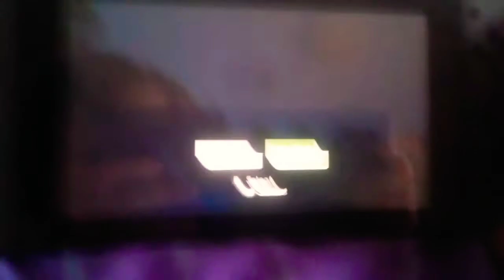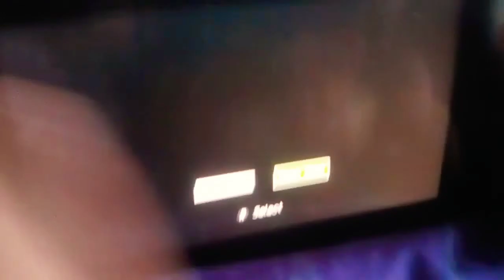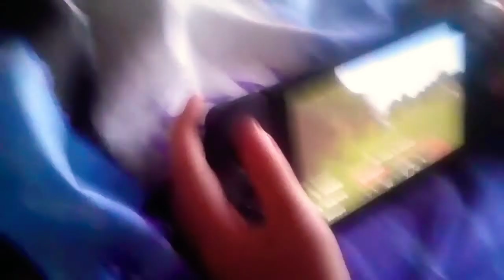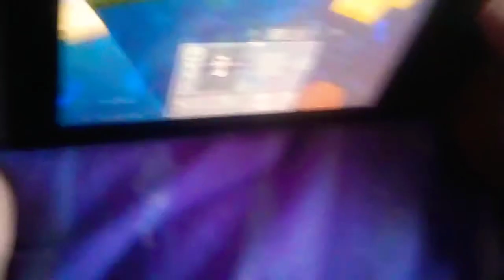we will be looking for diamonds and villages in Minecraft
Sorry we weren't looking for that much stuff in the video